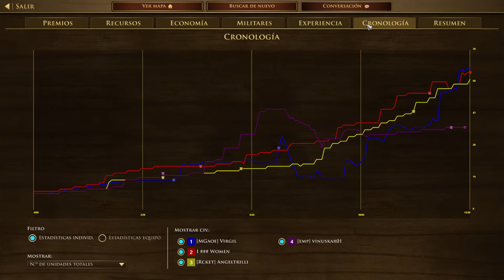DEFENSA APLASTANTE ESTADOUNIDENSE en Age of Empires 3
AGE OF EMPIRES 3 DEFINITIVE EDITION con ESTADOUNIDENSES